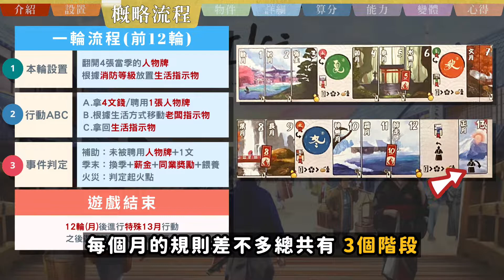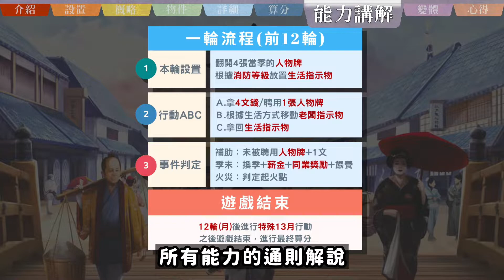江戶職人物語 𝐈𝐊𝐈 | 浴火重生！經"抱歉我們是法國人"出版社大改浮世繪風格，呈現更直觀的美麗江戶時代細節和體驗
【若有修正會置頂在留言區】

🔺遊戲名稱:《 IKI 江戶職人物語 》
🔺遊戲人數: 2-4👤 | 遊玩時間: 60-90分鐘🕘
🔺遊戲介紹:
闖蕩於江戶時代的日本橋
享受各種被火災燒爆的快感
在這一年中發揮IKI(粋)精神
成為慣老闆吧!

🔺機制:
公開輪選(Open Drafting)
圖像建立(Pattern Building)
點對點移動(Point to Point Movement)
轉盤行動(Rondel)
成套蒐集(Set Collection)

🔸前導區域🔸
00:00 遊戲介紹
00:36 玩家設置
00:55 中央設置
02:21 遊戲目標
02:32 概略流程

🔸物件介紹🔸
03:43 消防等級&攤檔
04:08 角色牌
05:06 建築牌

🔸詳細流程🔸
05:37 A.生活決定
06:02 B1.收入/聘用
06:26 B2.移動老闆 + 做生意
07:20 B3.收回生活指示物
07:31 C.非季末月份
07:41 C.消防月份
08:33 C.季末月份
09:42 C.第 13月
10:00 算分項目

🔸其他環節🔸
10:47 能力通則
11:49 兩人變體
12:49 心得總結